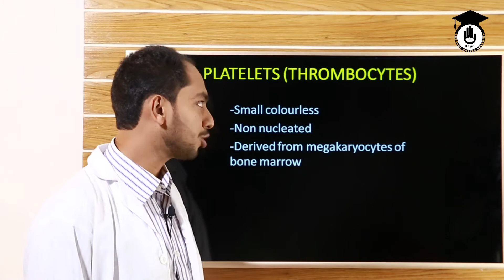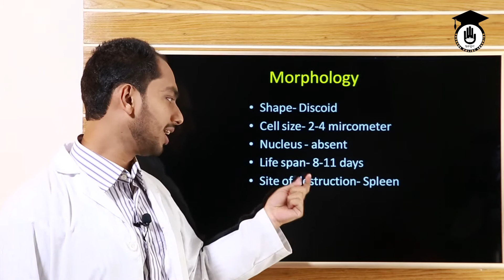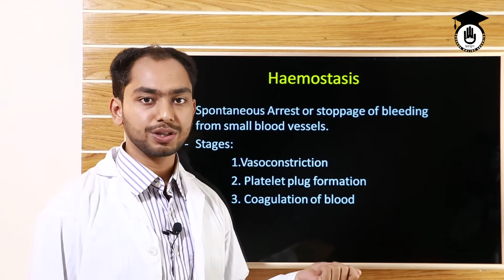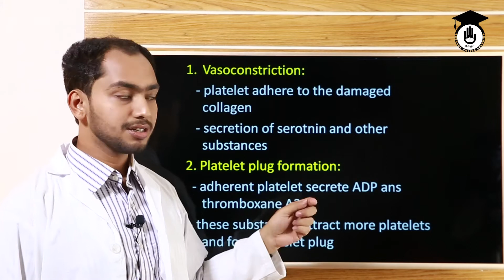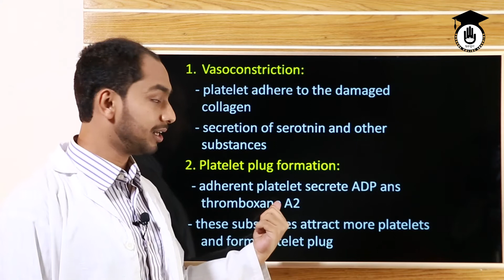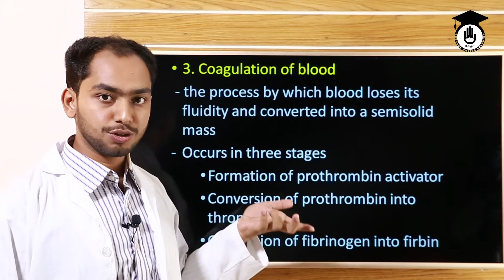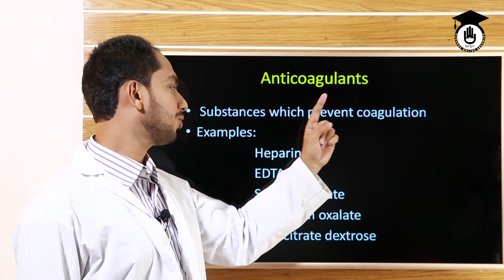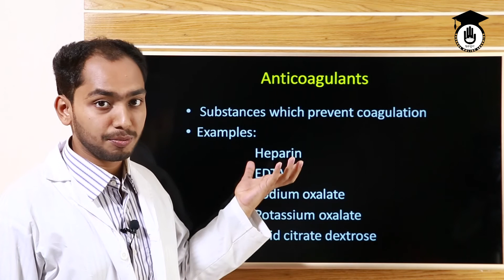অণুচক্রিকা (Platelets) | বেসিক এনাটমি এন্ড ফিজিওলজি | গুরুকুল মেডিকেল এডুকেশন | স্বাস্থ্য শিক্ষা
অণুচক্রিকা (Platelets) আজকের আলোচনা বিষয় | A small colorless cell fragment without a nucleus, found in large numbers in blood and involved in clotting.অণুচক্রিকা (Platelets)ক্লাসটি বেসিক এনাটমি এন্ড ফিজিওলজি (Basic Anatomy and Phisiology) কোর্সের অংশ | বেসিক এনাটমি এন্ড ফিজিওলজি (Basic Anatomy and Phisiology) কোর্সের প্রায় সকল ক্লাস "গুরুকুল মেডিকেল এডুকেশন (Gurukul Medical Educaiton)" চ্যানেলে রাখা হয়েছে, বাংলাদেশের "স্বাস্থ্য শিক্ষা (Medical Educaiton)" খাতের উচ্চ মাধ্যমিক স্তরের শিক্ষার্থীদের জন্য।

ক্লাসটি নিয়েছেন রাজদীপ দত্ত |